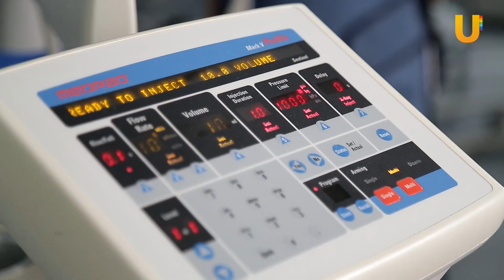Чтобы спасти сердце уфимке, врачи сделали операцию через ногу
В уфимской клинике провели редкую операцию. Изношенный клапан в сердце 76-летней женщины заменили на новый, который частично сделан из сердца свиньи.

При этом операцию начали делать не с груди, как это принято, а с ноги. Почему врачи приняли такое решение, с какими проблемами им пришлось столкнуться и почему такую операцию делают только пенсионерам?